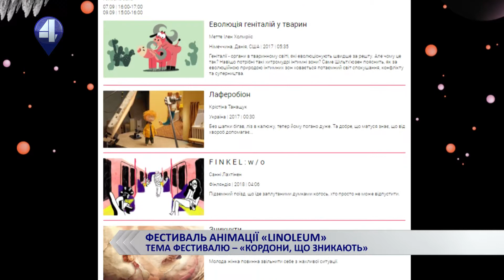ФЕСТИВАЛЬ АНІМАЦІЇ «LINOLEUM»